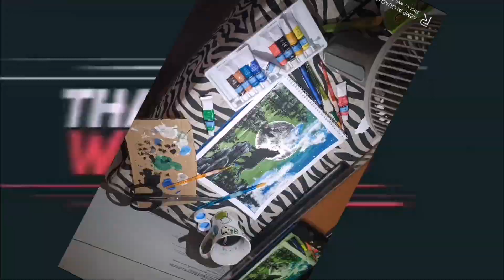Moonlight Water Colour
Special thanks sa sponsor ng materials ko😍.. Cherry Larida Alsaati from Dubai...
Sunday Boredom🤔✌️.
Enjoy my Channel Thank you..